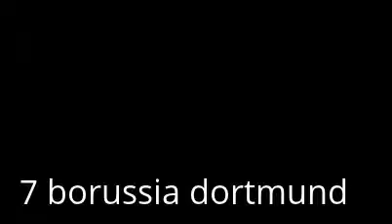top 10 najlepszych klubów